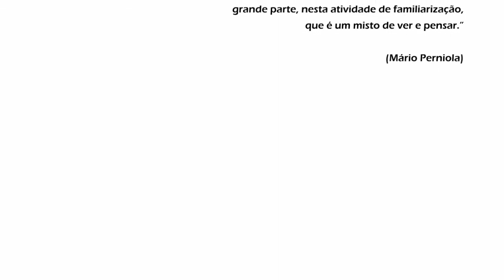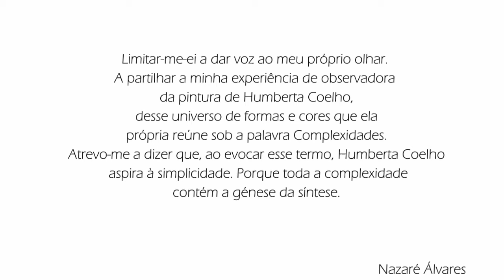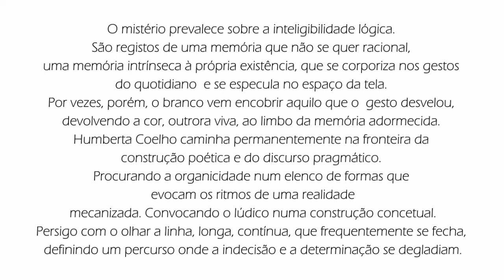Humberta Coelho - Complexidades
Exposição de Pintura
Complexidades de Humberta Coelho
Galeria Geraldes da Silva de 01 a 27 de Dezembro de 2012

HUMBERTA COELHO
Licenciada em pintura pela FBAUP, em 1988.
Sócia nº 48 dos Artistas de Gaia, desde 7 de Janeiro de 1986.
Participou em exposições coletivas e individuais no Porto, Gaia e Chaves, nos anos de 1985, 86, 87 e 89.
Juntamente com outros colegas de Belas Artes pintou até 92 no sítio que designávamos por Ateliê Mouzinho da Silveira.
Depois dessa data e até outubro de 2011 trabalhou em pequenos e médios formatos, sem expor.
Atualmente tem um espaço de trabalho pessoal e retomou a pintura em tela, de médio e grande formato, em Gaia, na rua General Torres.
Professora de Artes Visuais na Escola Secundária de Inês de Castro, em Canidelo, Vila Nova de Gaia, desde 1990.